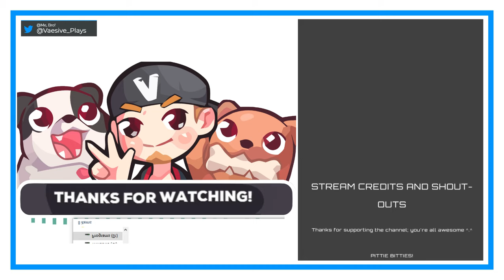Faye | Finding Paradise #10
Meeting a new friend!